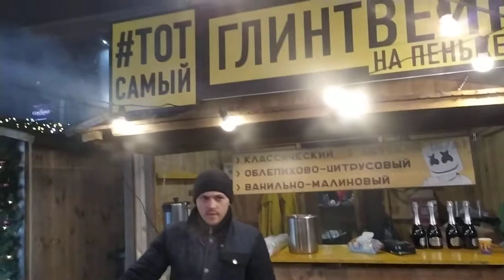UA Kharkiv 2020 New Year